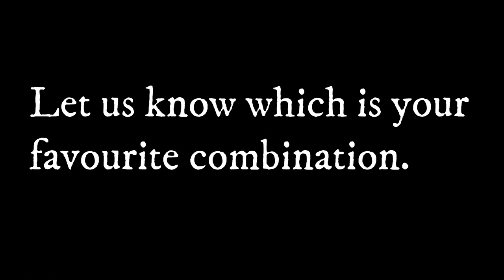Complementary Nail Polish Colors for Finger and Toe to Try Out Summer 2021 | The Style Fashionista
Hello All,
Welcome to The Style Fashionista!

Credit: Trysugar